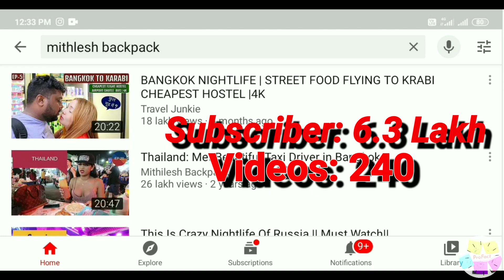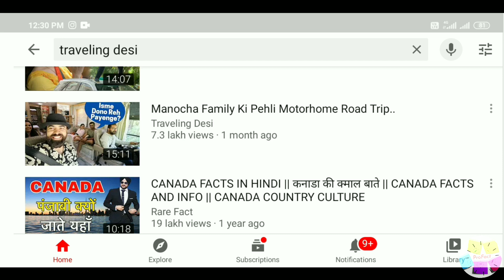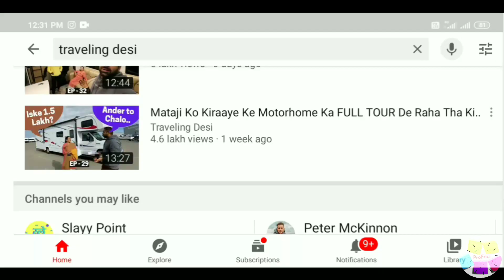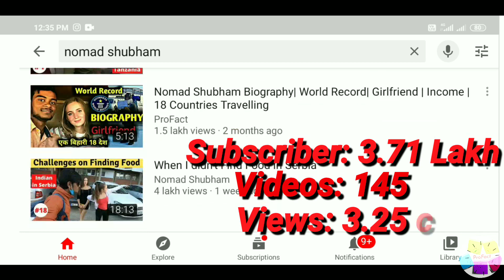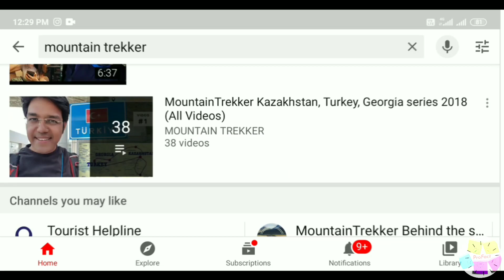Top 5 Travellers Vloggers In India 2020 | Oct 2020 | Indian Vloggers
I love to travel and I follow a lot of Travel Bloggers as well Vloggers and it's great to know that so many Indian Travelers are making so good Vlogs and presenting the content so beautifully I mean sometimes I feel like I'm travelling with them.

Without wasting your time here I present you the best Indian Travel Vloggers who will give you major travel goals.